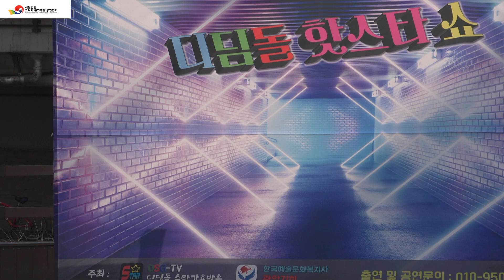가수 이윤경/세월강/원곡 더나은/디딤돌 핫스타쇼/삼산영상